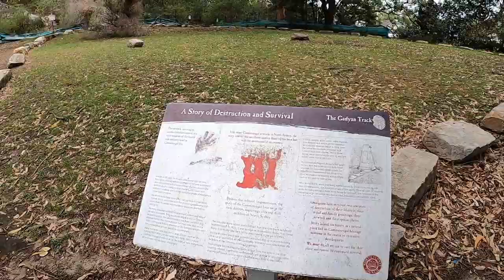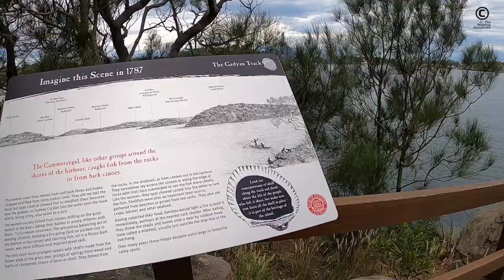Sydney Walking Tour - A Bush Walk In North Sydney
In this walk Im at Berry Island Reserve at Wollstonecraft in North Sydney, I was expecting a better view but it was more bush than lookouts.